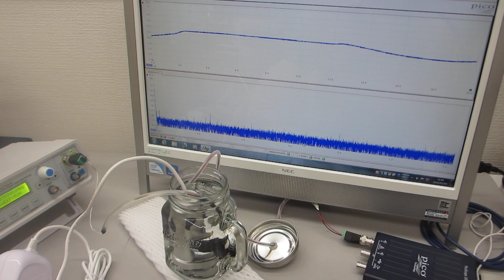ポータブル超音波洗浄器の利用技術ーー超音波の伝搬特性テストーー（超音波システム研究所）